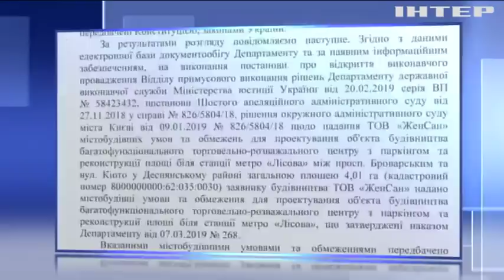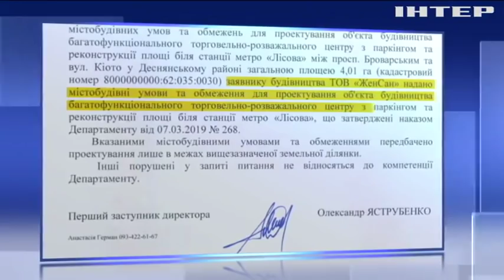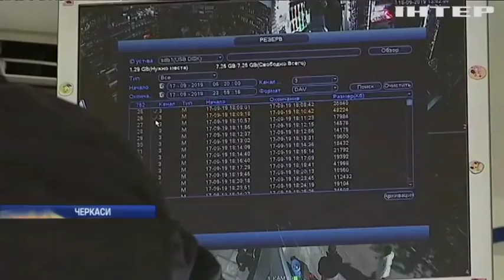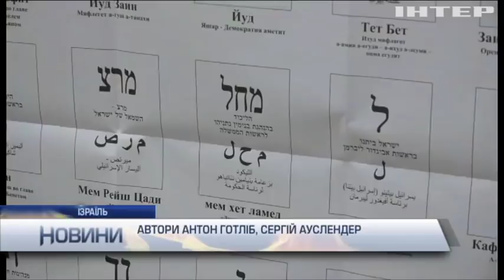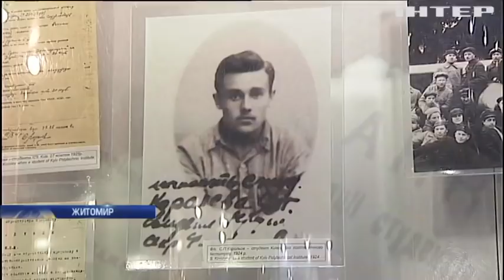Новости 17:45, выпуск за 18 сентября 2019 года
Головні події на цю годину:
Чи повертаються 90-ті? Україною прокотилася хвиля вбивств;
Деревам тут не місце. В українських містах винищують залишки лісів;
Кому вигідно? Хто може стояти за нафтовими атаками в Саудівській Аравії?